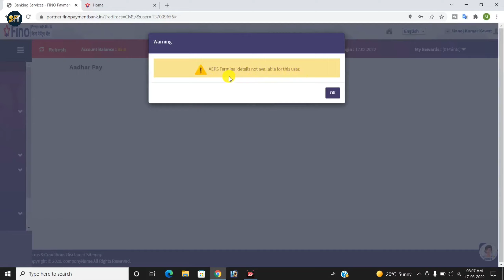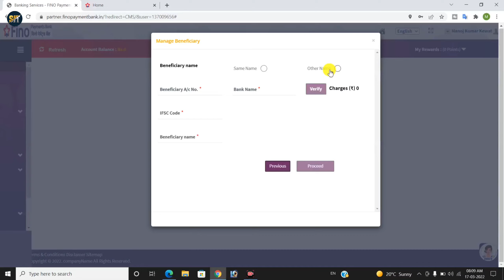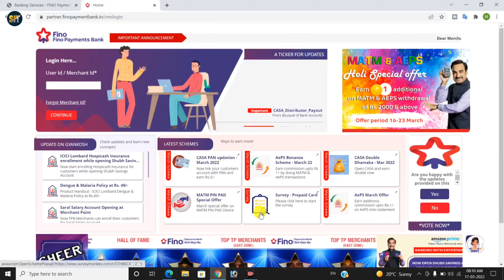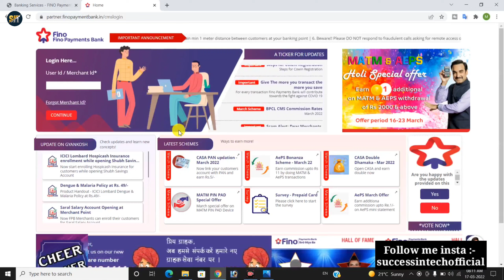इस कारण से नही आ रहा हैं Fino Aadhar Pay का पैसा | fino bank aadhar pay 2022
is video me bataya hai ki fino aadhar pay se transaction karne or transaction successfully hone ke bad bhi bc account me paise add nahi hote hai. Fino aadhar pay se transaction karne par paise add kyu nahi hote hai or kab add hote hai is video mein bataya gaya hai

There is great news for Fino Payment Bank BC Merchant. Fino has made a very big service live which is named Aadharpay. Now you can also use Aadhaar Pay in Fino Bank ID. The biggest advantage of AadharPe is that even if a customer's withdrawal limit has been exceeded, you can still withdraw his money through Aadharpay. With Aadhaar Pay, some banks can withdraw ₹ 50000 in 1 day, this is a big deal and this will increase the transaction of all Fino BC merchants and can earn more

• Merchants will now have the option of accepting payments using Aadhaarpay option against sale of goods and
services provided by them to their customers
• Charges applicable for merchants (Per txn) :
 Rs.100 – Rs.1,000 – Rs.3 Flat
 Rs.1001 – Rs.10,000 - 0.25% of transaction amount **(Exclusive of GST)
• Settlement of AadhaarPay transactions will be done on T+1 to the selected settlement account. 
• In future, we will have the real time settlement if the merchants have Fino Current Account. Separate
announcement will be made for this functionality
• This has been enabled for few users and gradually will be enabled for all users by 7th Mar’22.
• This will be available on Mitra App version 4.6.7 & above.